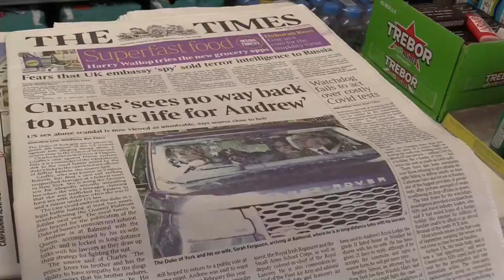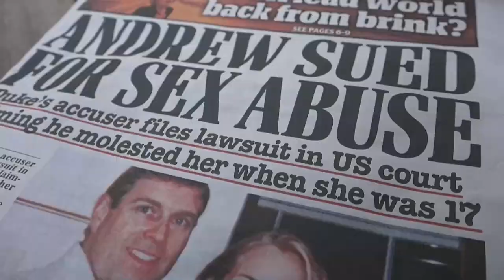Príncipe Andrés evitaría juicio por un acuerdo millonario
La Justicia de EE.UU. hizo público este lunes un acuerdo confidencial firmado en 2009 según el cual el fallecido magnate Jeffrey Epstein pagó 500.000 dólares a Virginia Giuffre para que abandonara sus acusaciones por supuestos abusos sexuales cuando ella era menor, documento que los abogados defensores del príncipe Andrés de Inglaterra esperan que sirva para desestimar el caso contra él.